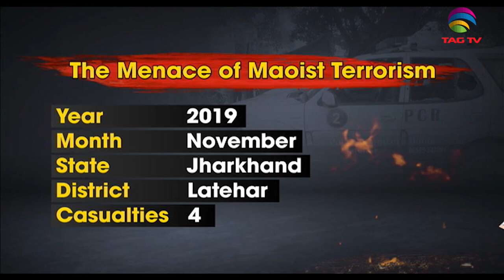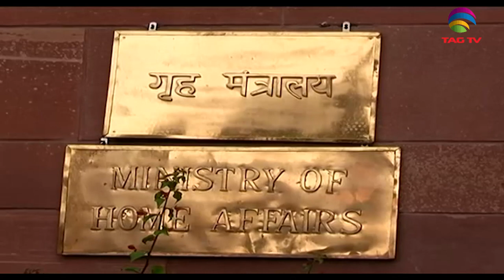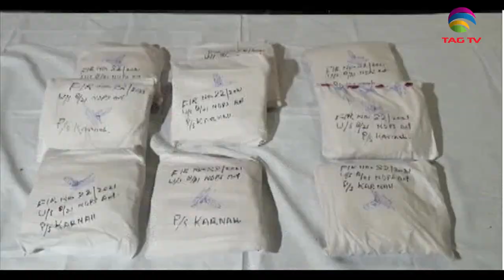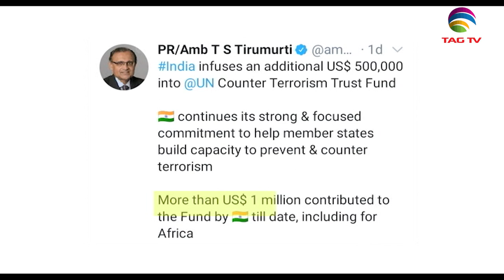Terrorism Issues in South Asia Newsweek April 11, 2021- Special News Bulletin-Courtesy: ANI